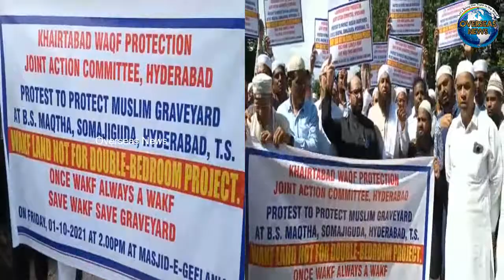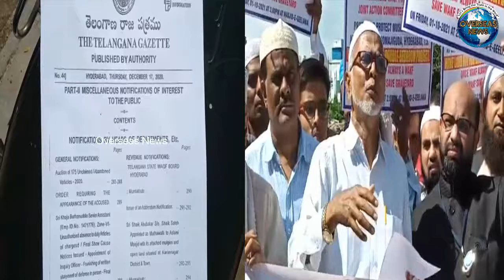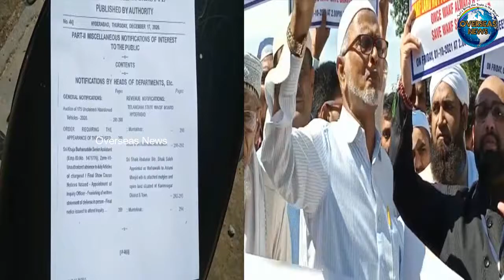Khairatabad Muslim Welfare Association Protest to Save Graveyard Land | Overseas News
Khairatabad Muslim Welfare Association Protest to Save Graveyard Land
कब्रिस्तान की जमीन बचाने के लिए खैरताबाद मुस्लिम वेलफेयर एसोसिएशन का प्रदर्शन